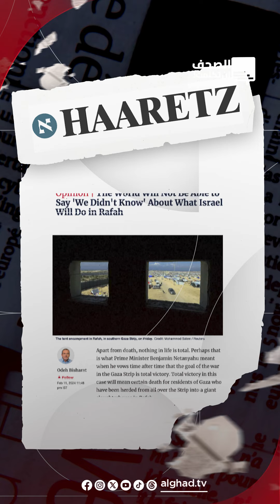«لم نكن نعلم».. أكذوبة لن يستطيع العالم تكرارها في رفح